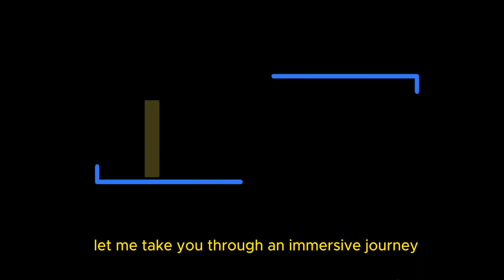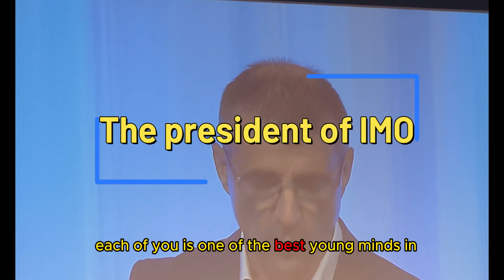Mathematical geniuses: A Glimpse into the International Math Olympiad 2023